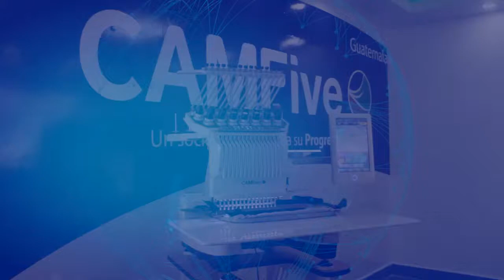Bordadora Semi Industrial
Grabación y edición de video realizado para cliente Gina Group - Camfive Guatemala